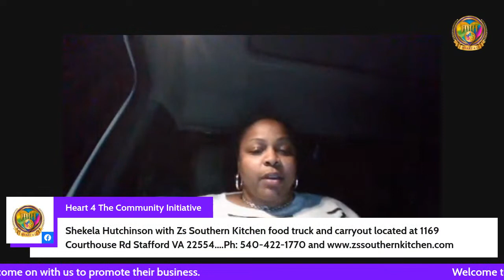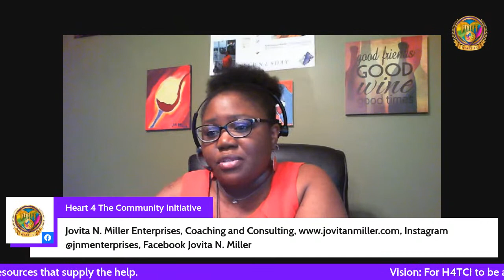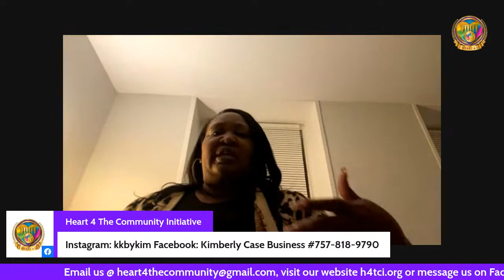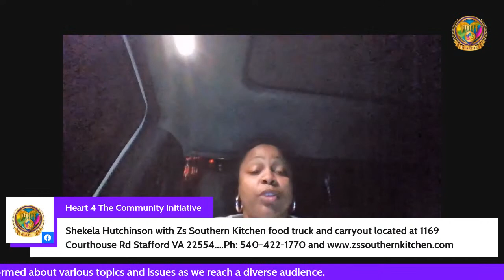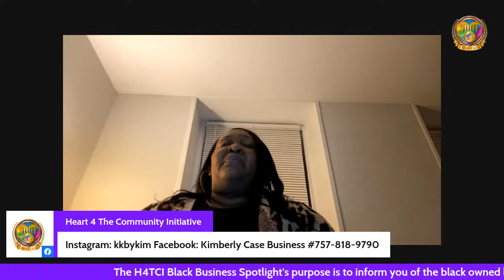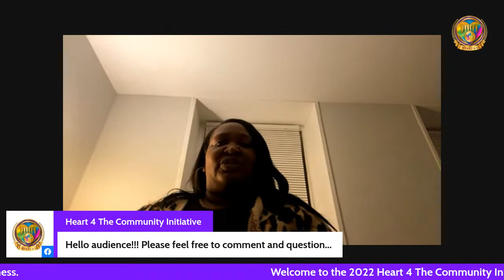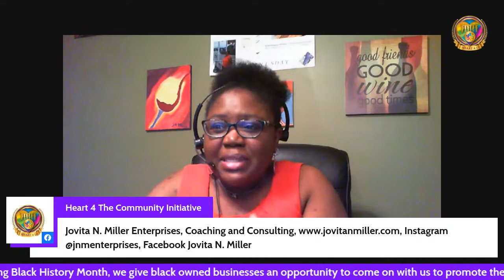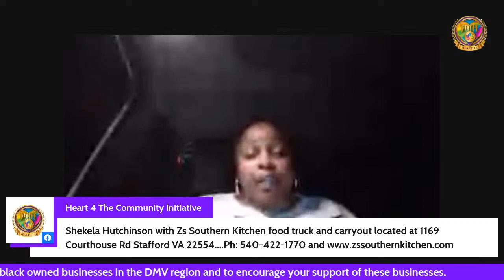H4TCI Presents 2022 Black Business Spotlight- Episode 4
On this episode, Heart 4 The Community Initiative brings three more dynamic entrepreneurs. We will feature Kim Case (Kandle Kreations By Kim), Jovita Miller (Jovita N. Miller Enterprises, LLC) & Shekela Hutchinson (Zs Southern Kitchen). Get ready to learn about these creative and savvy business women and their businesses. You will be surprised, educated, motivated and pleased by what they present to you. Most of all, you'll have an opportunity to support these businesses! Tag your friends, share this broadcast and be ready to be encouraged. Click "Get Reminder" to be notified when we go live. We'll stream live to Facebook (H4TCI), Youtube (Carlsconversations) & Twitter (Carl Armstrong).